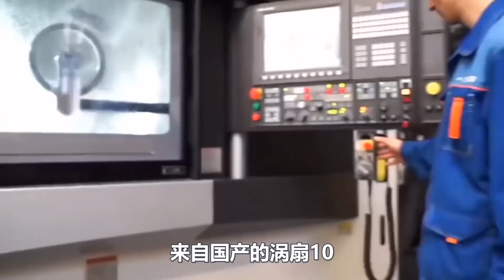歼16被淘汰？新型号已服役，海航涡扇10B版正式出现，比苏35战机性能高出1倍，中国心这次真实胜利在